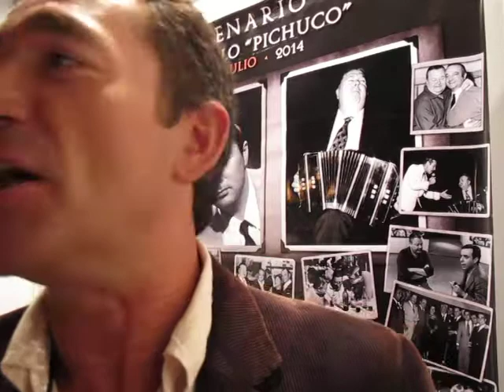Pichuco y Yo, Manuel Rosales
Entrevistamos a gente que tiene relación con pichuco, ellos nos cuentan sus historias.